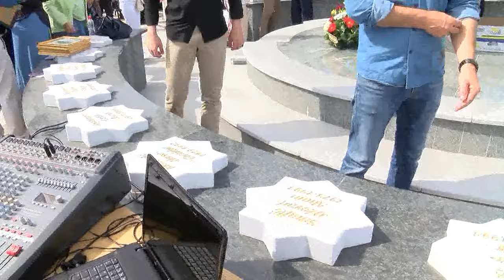Gorani - Kompletan snimak svečanog otvaranja Šehidskog obilježja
NARODNA TV - LIVE

Gorani - Konjic - Kompletan snimak  svečanog otvaranja Šehidskog obilježja